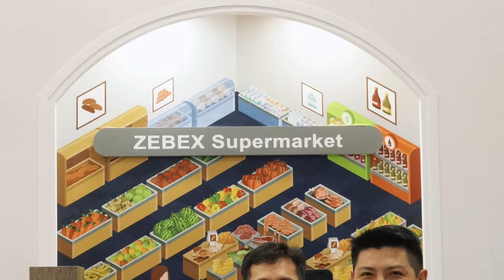ZEBEX │ 2017 Computex Review